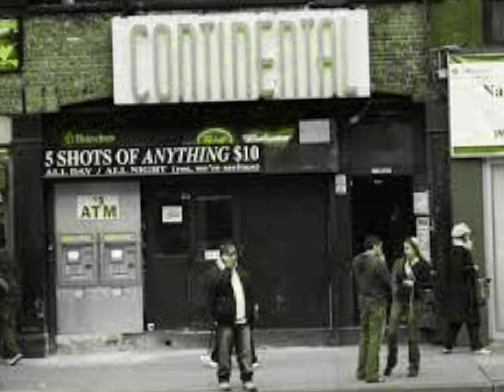THE WALDOS LIVE!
WALTER LURE & the WALDOS LIVE!

Ladies & Gentlemen, the nanchanger Channel Once Again Presents THE WALDOS Live at the Continental in New York City...

This is THE CARVELS CD Release Party on Saturday, October 2; 1999, They Opened for Walter that Night, Enjoy!

SOURCE: Sony Handheld Cassette Recorder_TDK SA-X90_Audacity_wav_Y/T